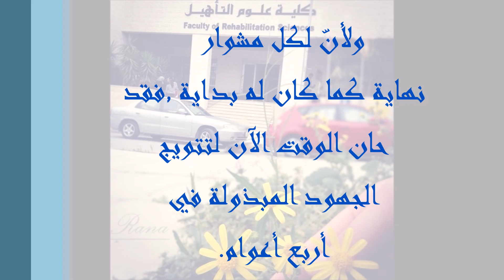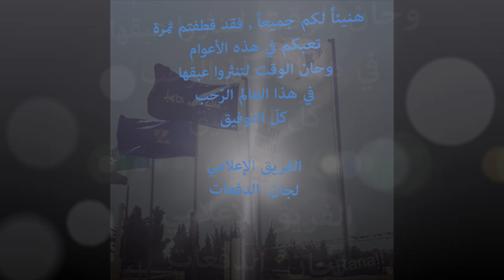تخرّج دفعة 2011 - كلية علوم التأهيل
دفعة 2011
ألف مُبارك التخرّج وكل التوفيق لكم , كنتم وستبقون من أجمل الدّفع التي مرّت على هذا الصّرح التأهيلي.

الفريق الإعلامي - لجان الدّفعات.
7/5/2015